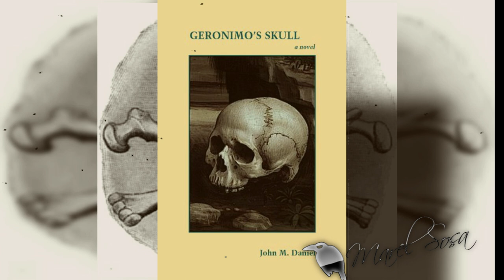La verdadera historia del INDIO GERÓNIMO || muy intresante